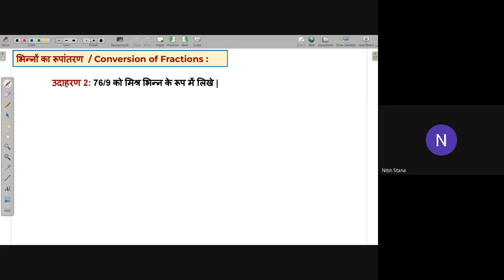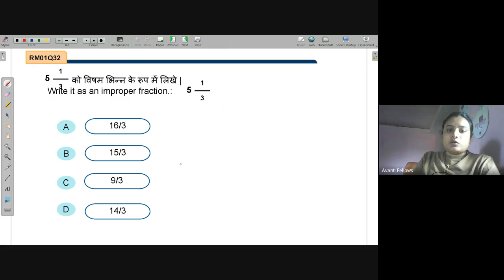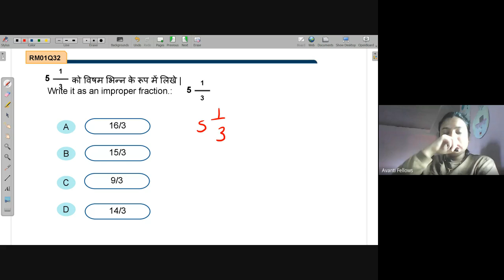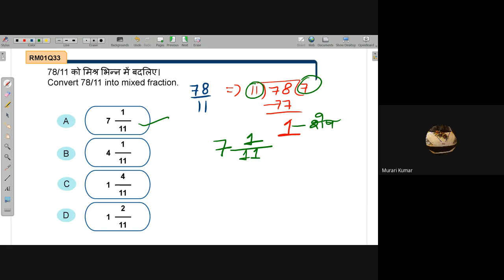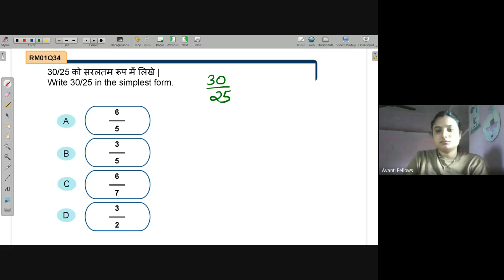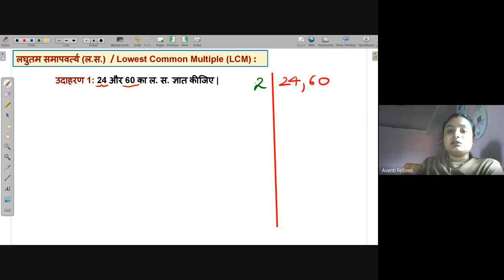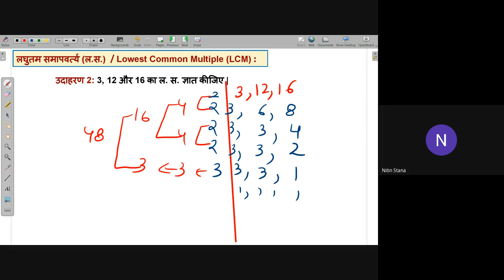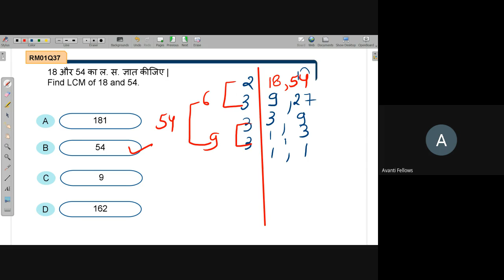Conversion and LCM | NEEV 2022 Math Live Class | 21st July. 2022